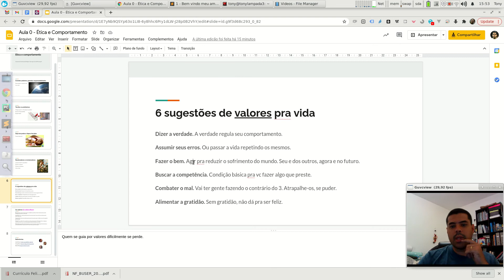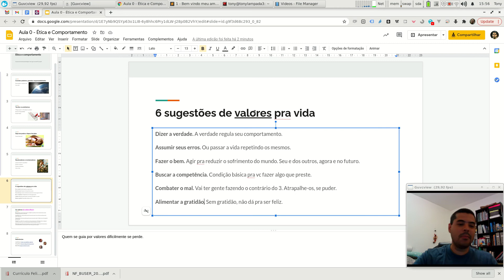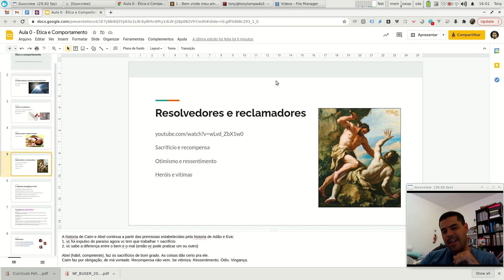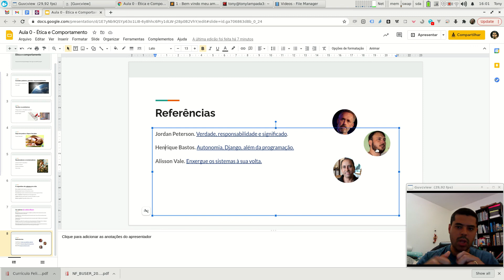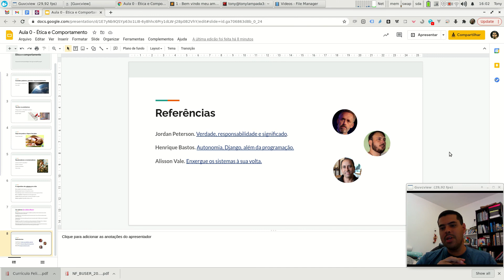Busercamp_0 - Etica e Comportamento 4 - Valores